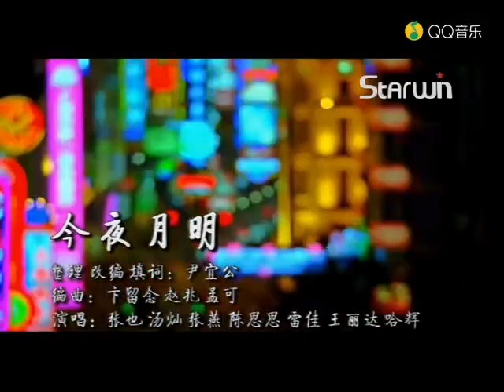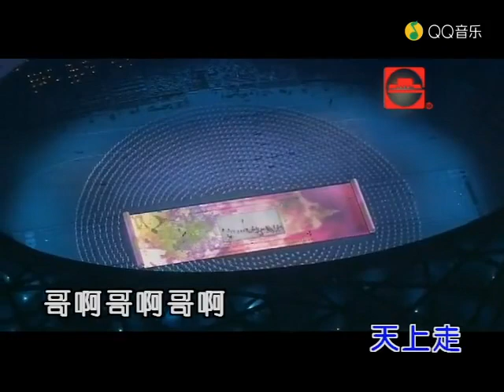【张也、汤灿、陈思思等】今夜月明（KTV版）